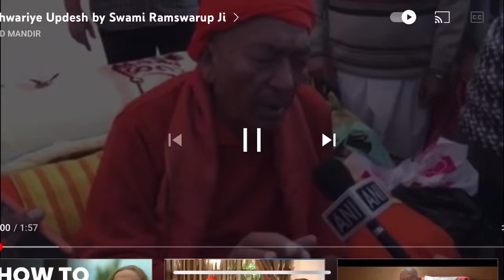Short but wonderful message by Brahma Rishi Swami Ram Swarup Ji, Yogacharya